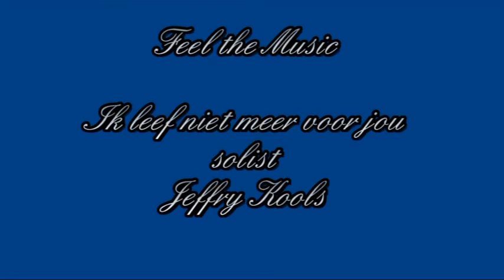Ik leef niet meer voor jou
Uitvoering van Promsconcert "Feel the Music" door Muziekvereniging Fidelis.